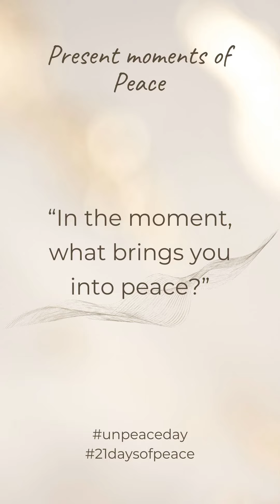Present Moments of Peace Series: Olivia Downing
From 1st - 20th Sept, 2023, in the run up to UN Peace Day, we asked leaders in the community to reflect on the question "In the present moment, what brings you into peace?".

Enjoy these present moments of peace!